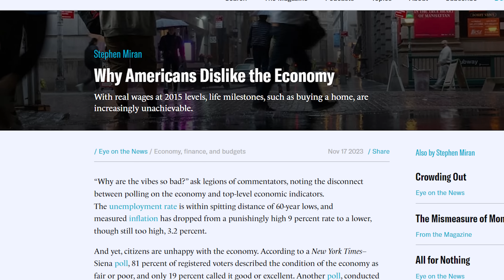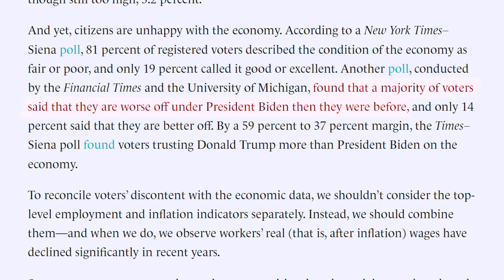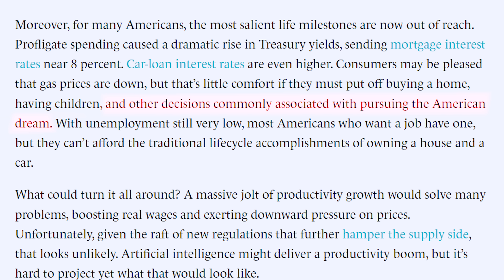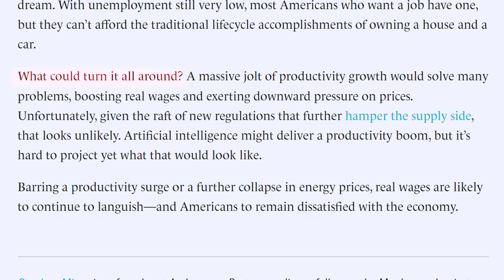The Economy Is Worse Than We Thought (Work More For Less)